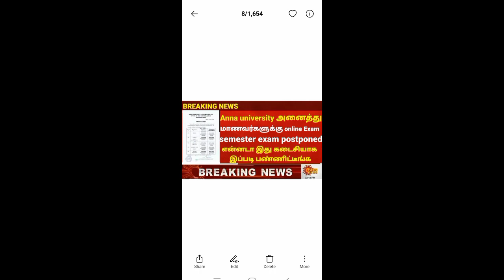Anna university Announced important news| Onilne Exam இருந்தால் வர வேண்டும்| Latest News online Exam